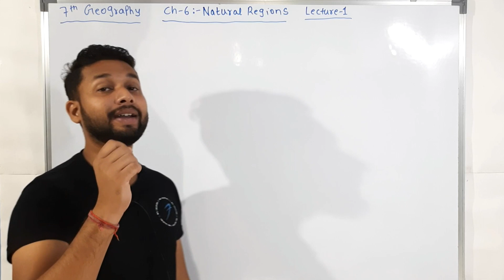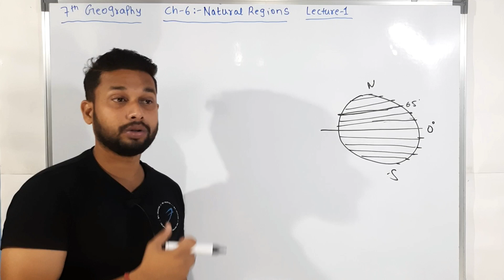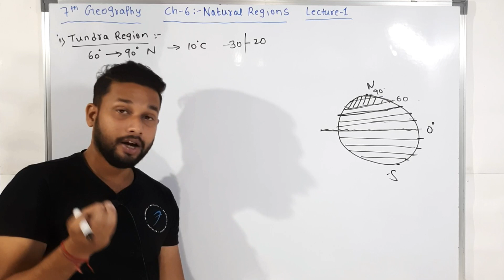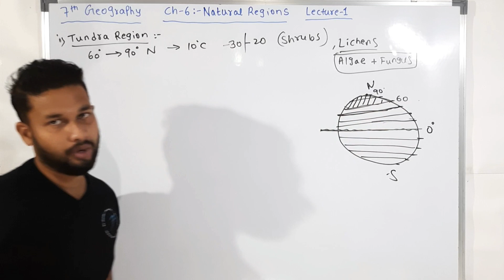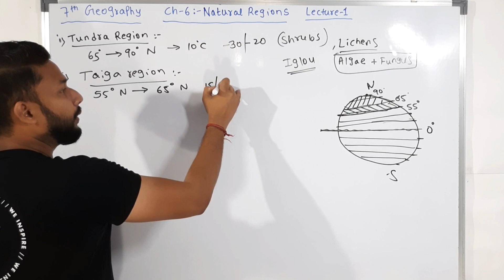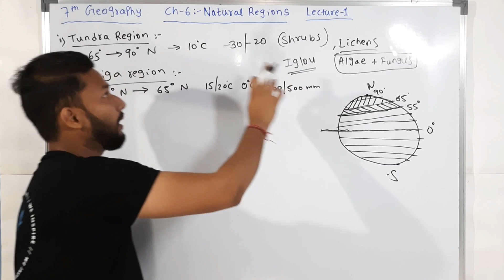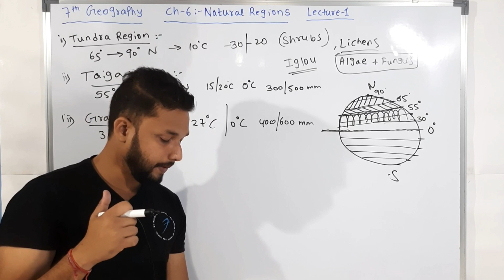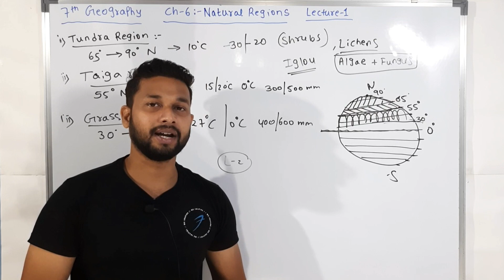7th Geography | Chapter 6 | Natural Regions | Lecture 1 | maharashtra board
Hi Everyone.
In this video You will get the lecture videos of 7th Geography chapter 6 lecture 1  Natural Regions  by Rahul sir Maharashtra board.